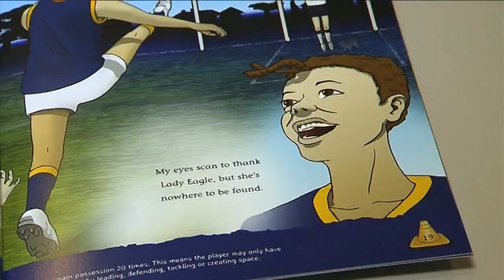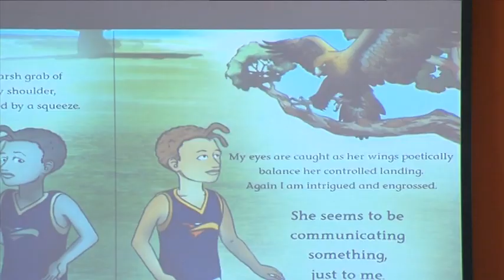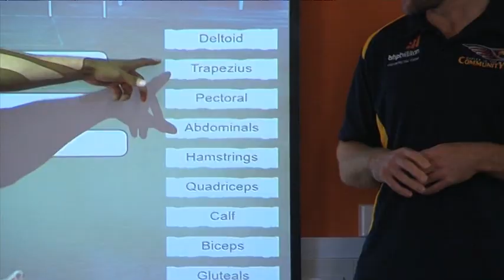BHP Billiton launches Eagles Edge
Sharrod Wellingham and Mark Hutchings head to Lockridge Primary School to launch the new learning book as part of the ERMS program